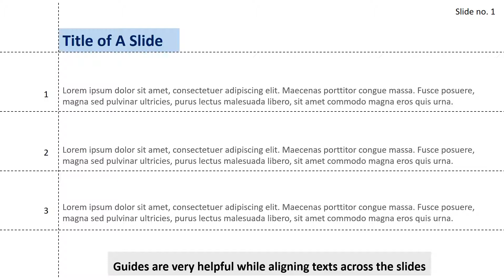How to Add Guides In PowerPoint | PowerPoint Tutorial | SlideUpLift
Adding grids while making a PowerPoint presentation keep your slides aligned and ensures consistency across all your presentation. It defines space for all elements and makes the presentation look well- balanced.

This video contains a stepwise tutorial of how to use the guide feature in your presentation and make a well balanced and consistent presentation.

SlideUpLift is a utility to help business professionals create powerful presentations using ready to use impactful PowerPoint tools and templates.